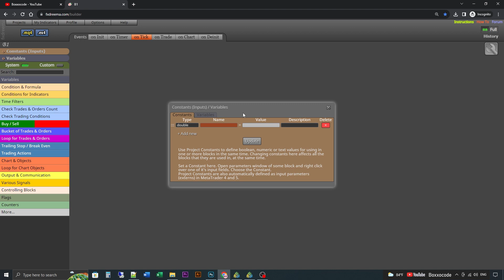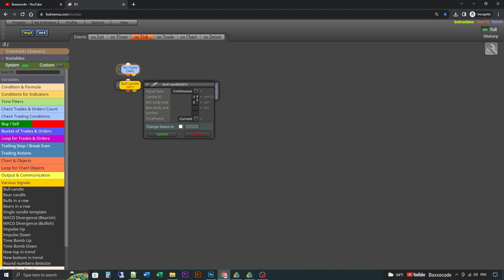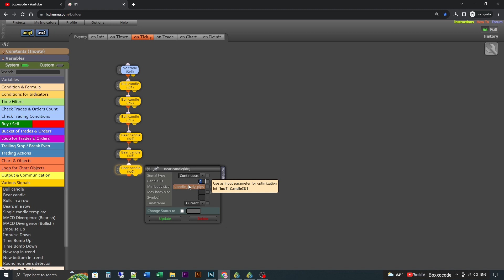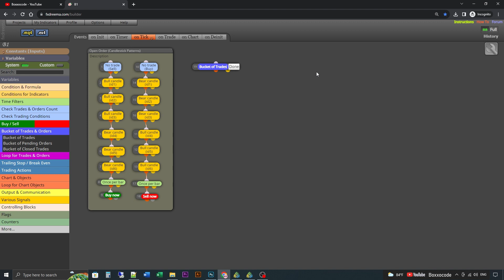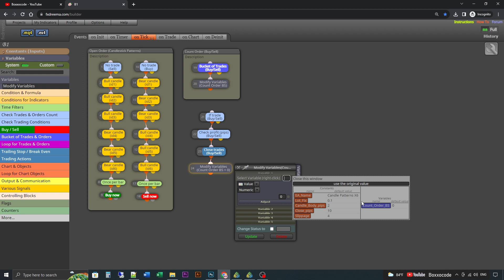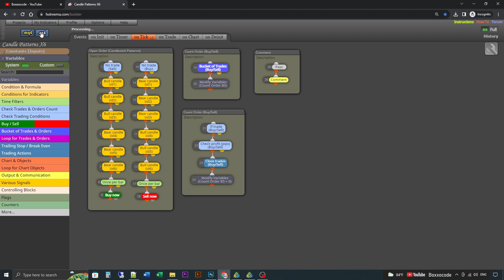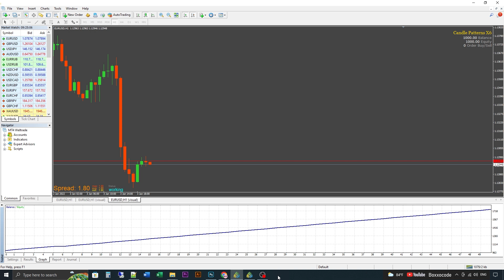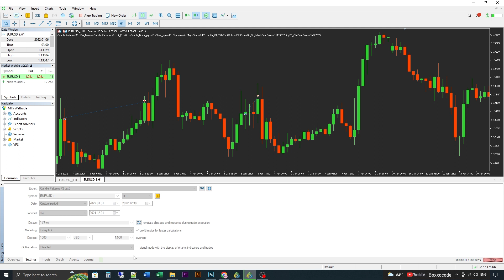📈Build a forex EA Robot (No Code) - The ONLY Candlestick Pattern Guide You'll EVER NEED by fxDreema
Expert Advisor Builder by fxDreema - forex candlestick patterns - candlestick strategy in forex market to get forex EA Robot Trade. (ep236)

Keywords Ignore these:
institutional candle entry
institutional candle imbalance
forex trading for beginners moving average
day trading for beginners forex
day trading addict scalping
day trading addict ema
day trading the chart
forex grid trading bot
estrategia grid forex
forex grid for beginners
FxDreema Free Course
cara baca rsi forex
Crypto
Bitcoin
Forex trading
Swing trading strategy
Stock Market
Finance
investing